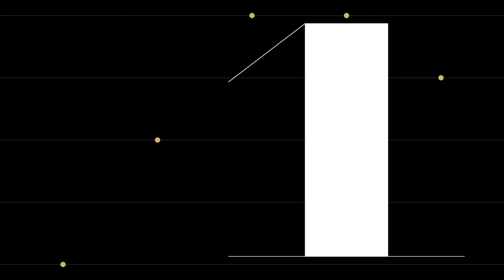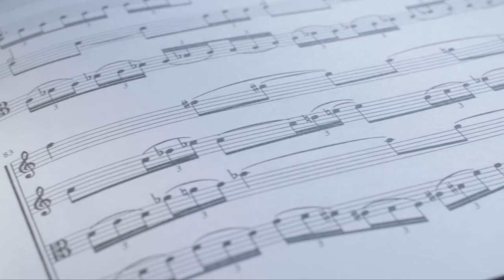Muzyczne wizytówki #85 | Zbigniew Bujarski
Mamy pełnię lata, ale w dzisiejszym odcinku muzycznych wizytówek rozmawiamy o jesieni – co oznacza ta pora roku zastosowana w tytule utworu Zbigniewa Bujarskiego? I czy aby na pewno chodzi o porę roku?

Sprawdzamy razem z Mariuszem Gradowskim, zapraszamy!